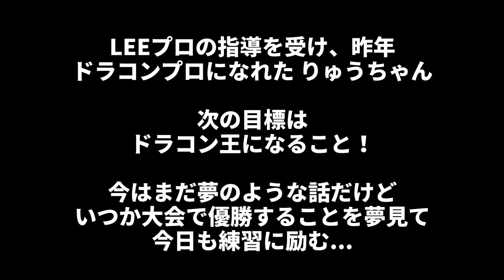インパクトを強くすれば飛距離は伸びる！強いインパクトを体感する為のドリルで身体の使い方を覚えよう！右サイドを強化しないと強く叩けない！りゅうちゃん特訓編【ゴルフレッスン】【飛距離アップ】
りゅうちゃんの「俺はドラコン王になる！」特訓編がスタート！

LEEプロの指導を受け、昨年、ドラコンプロになれた りゅうちゃん。
次の目標は「ドラコン王」になること！
今はまだ夢のような話だけど、いつか大会で優勝することを夢見て
今日も練習に励む...

今日の課題は・・・「インパクトバックドリルで力の入る強いインパクトを体感する」

ゴルフスイングはインパクトを強くすれば飛距離は伸びるが、多くのゴルファーが強く叩けていない。

インパクトバックを叩く練習をすることで、インパクトで力を入れる感覚や体勢を覚えることができる。

インパクトが弱いリュウちゃんも強いインパクトに改善され飛距離を伸ばすことは出来るのか・・・

李朋子（TOMOKO LEE）プロ レッスン情報
李朋子プロの飛距離アップレッスンを受講希望の方はこちらから

万振りゴルフ部プロデュース 超飛距離系シャフト
「ヘッドスピードを3m/s上げる」をコンセプトにLEEプロが監修した圧倒的飛距離アップを実現するシャフト「DILVANA LEE モデル」。飛距離はシャフトを変えれば変わる！ドラコンプロが使用する圧倒的な飛距離が出るシャフト！

万振りゴルフ部とは？
万振りゴルフ部はゴルフレッスンプロでありドラコンプロである李朋子（TOMOKO LEE）プロを中心に、万振りゴルフ部員の岡田美由紀プロ（みゆきちゃん）、中村竜一プロ（りゅうちゃん）によるYouTubeゴルフチャンネルです！

部長　李朋子（TOMOKO LEE） プロフィール
米国ティーチングライセンス（USGTF）を保有するゴルフレッスンプロであり、一般社団法人日本プロドラコン協会のドラコンプロ。

元々はゴルフレッスンを行っていたが、飛距離アップ、飛ばしに関する需要が高い事を感じ「自分が飛ばして見せれば1番説得力が高い」と考え、ドラコンプロライセンスも取得。2018年プロドラコンツアー レディースディビジョンにおいては、年間ポイントランキングとフェアウェイキープ率（70%）で1位を獲得した。

現在も全国で開催される試合を転戦しつつ、東京で飛距離アップを中心としたゴルフレッスンを行っている。

※上記のボタンから追加出来ない場合は、LINEのお友達追加で「@cry5787p」を検索してください。（必ず@も入れてください）

部員　岡田美由紀（みゆきちゃん）プロフィール
スポーツトレーナーであり、一般社団法人日本プロドラコン協会（JPDA）のドラコンツアープロとして各地のプロドラコンツアーに参戦してきた。

また、JPDAのディスタンスボディトレーナーとヘッドスピードトレーナーライセンスも取得。日本コアコンディショニング協会ADVトレーナーでもあるので、理にかなった身体の使い方の指導が得意。ゴルフだけでなく、日常生活での不定愁訴改善やダイエット指導も行っている。

部員　中村竜一（りゅうちゃん）プロフィール
一般社団法人日本プロドラコン協会（JPDA）のドラコンツアープロであり、ヘッドスピードトレーナー。

2017年に開催された「JPDA飛びゴル」にアマチュアとして参加したことがきっかけでドラコンに目覚める。

2018年7月にドラコンプロライセンスを取得し、現在は駆け出しドラコンプロとして日夜特訓中。師匠であるTOMOKO LEEプロの教えを受けつつ、ドラコン大会優勝を目指す！

関連リンク
‹一般社団法人日本プロドラコン協会›

‹一般社団法人日本プロドラコン協会　YouTuber一覧›

おススメのイベント　JPDA 飛びゴル
ドラコンプロと一緒にラウンドができるプロアマゴルフやドラコンプロが出場するドラコンの試合を観戦いただけるゴルフイベントです！豪華賞品や安楽プロのトークショーも聞ける飛距離に触れ合う1日です！アマチュアドラコン大会も開催されますので、腕に自信がある方は出場することができます！

おススメの動画
●日本プロドラコン協会

●-Mr.FULLSWING MEN-万振りマン
▼【ドラコン世界一】万振りマンは世界王者のドライバーを手にいれた❗“KRANK GOLF FORMULA X”
▼【TaylorMade 2020 driver】新発売の“SIM”ドライバー❗️ビュンと振れてドーンとぶっ飛ぶ衝撃の300yard‼️
▼【Callaway Mavrik MAX】ハイドローで狙える面白いドライバー❗️キャロウェイ　マーベリック　マックス‼️

●GOLF生活
▼飛距離UP これが出来て無いから飛ばない！本当は教えたくない練習方法 背筋の引きが分かる練習方法！
▼たった７球でヘッドスピードが34ｍ～40ｍ　ドラコンガチ部ナナさん初レッスンでミラクルが起きた！